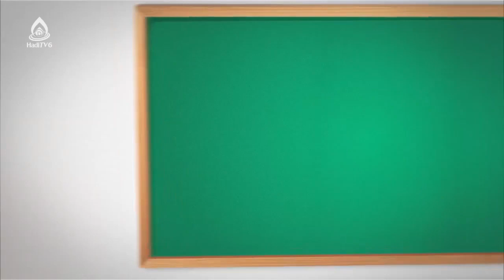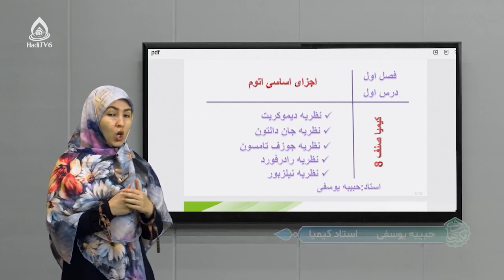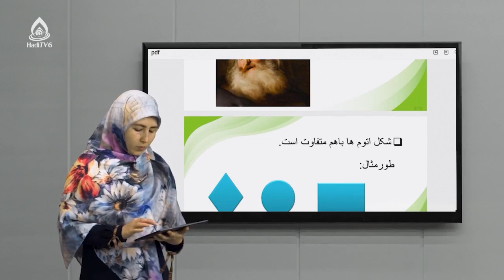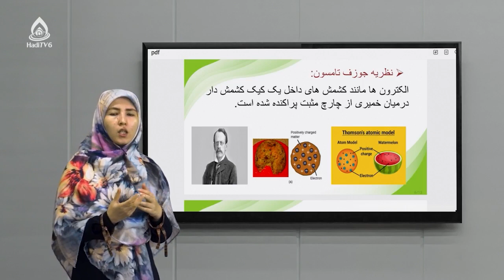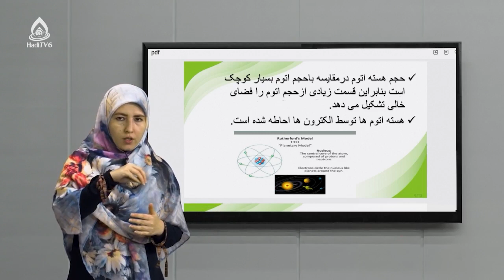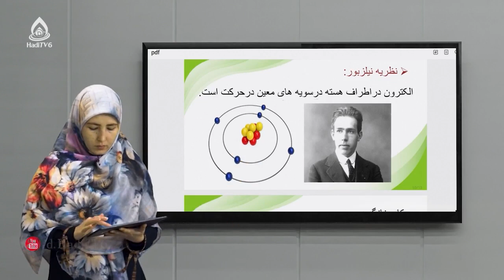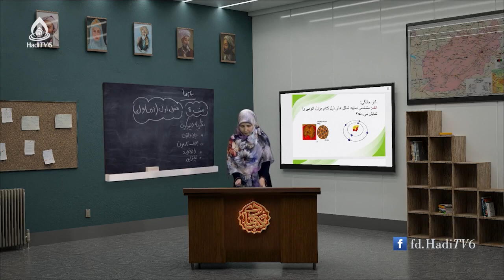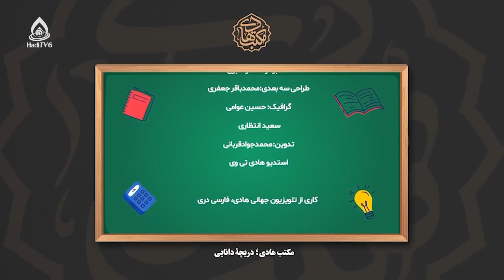کتاب کیمیا صنف هشتم، درس اول (اجزای اساسی اتوم)